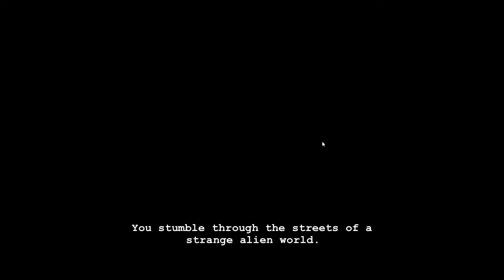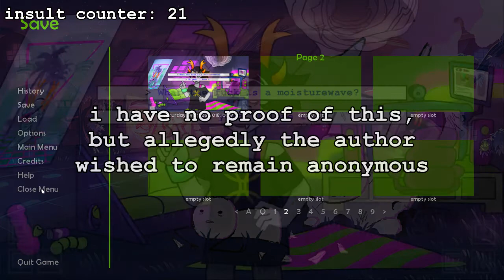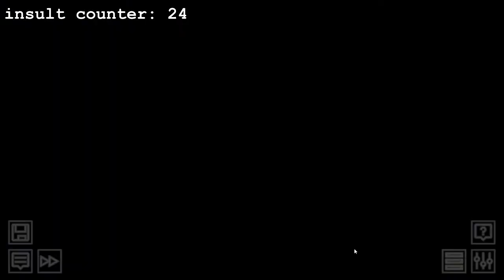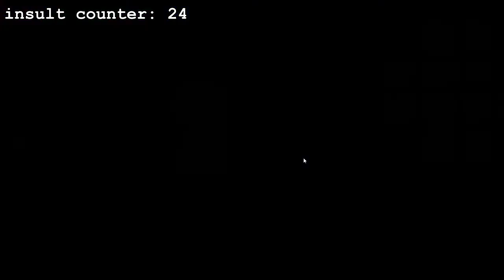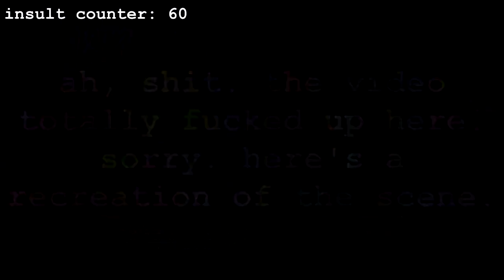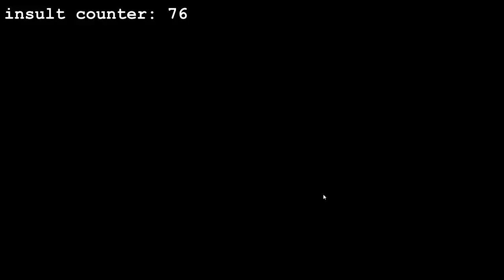Hiveswap Friendsim (Volume 2): Cirava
The word of the day is "ostentatious".

This video covers:
- all Cirava routes